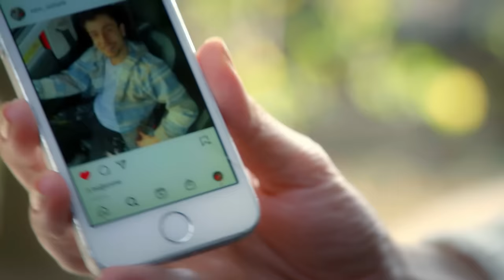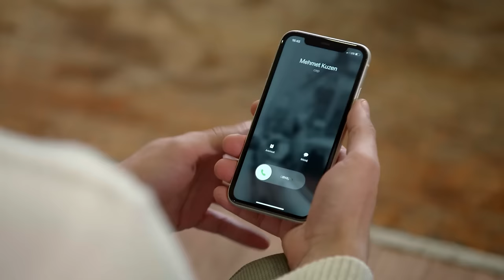سریال جدید ترکی قلب های تنها با بهترین دوبلۀ فارسی - قسمت ۱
Lonely Hearts New Turkish Series HD (in Persian) - EP1

“Lonely Hearts” tells the riveting story of two couples passionately in love but torn in different directions by fate and conflicts running through their families. Though Ayda and Teoman are smitten when they first meet, destiny conspires against them and they must wait three years for a second chance at romance.

When chance brings them back together, their path to romance is blocked by Ayda’s university friend Mehmet, whose love for her is unrequited. They must also overcome hostility from their families, knowing that her mother and his father were once lovers who split in acrimony.

Their rocky path to love is echoed by the romance between Teoman’s brother Ozan and their grandmother’s young carer Kumru. Mehmet again plays a disruptive role as he emerges as the mystery investor offering to help Ozan in business, with the secret aim of muscling in on the family’s fortunes.

When Ozan learns that a foolish deal has led to Mehmet seizing control of the business, only his blossoming love for Kumru can give him strength. The two of them, like Teoman and Ayda, must now cling to each other and their love if they are to prevail against the hostile forces ranged against them.

Don't miss watching this amazing series in Persian Language.